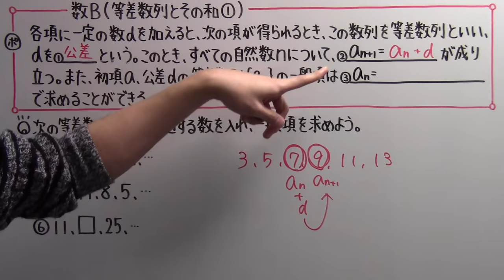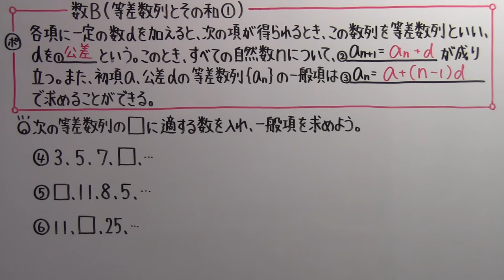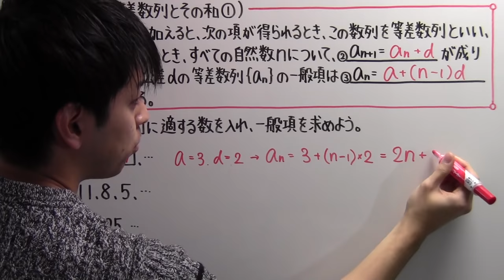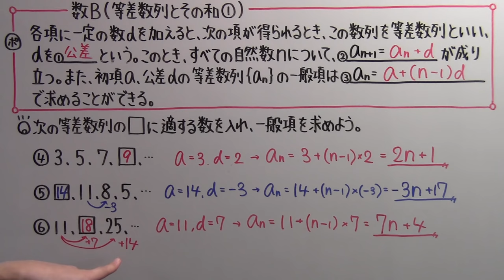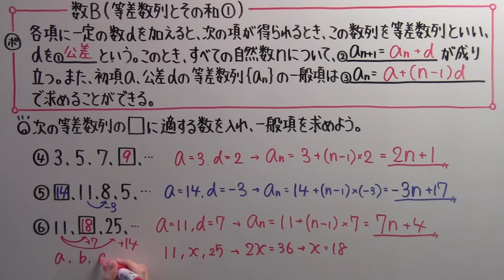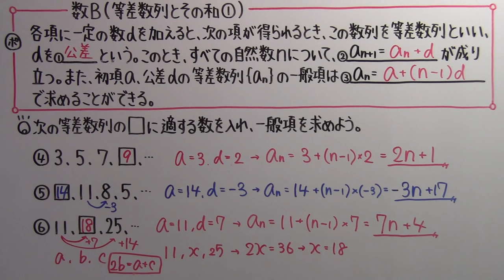【高校数学】 数B－５７ 等差数列とその和①